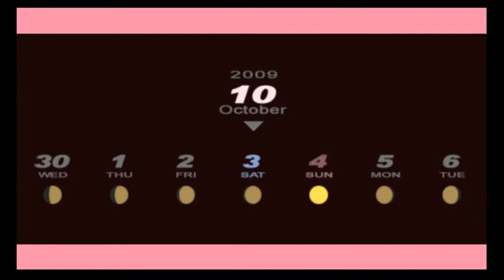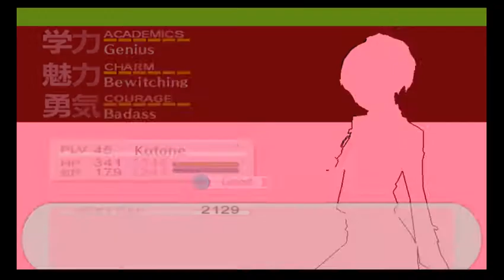Persona 3 PSP Female Playthrough Hard EP 51: Tragedy and resolve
Kotone and group confront 2 more Shadows, Fortuna and Strength.

Meanwhile Shinjiro and Ken meet up. It ends on a tragic note.